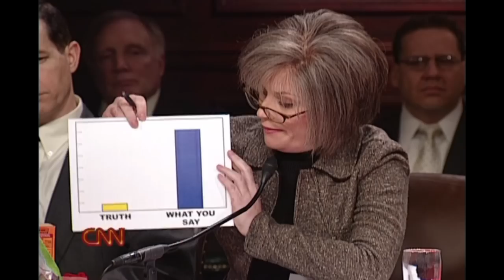Rice Confirmation - Saturday Night Live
John Kerry brings in da noise and da funk.  Aired 01/22/05